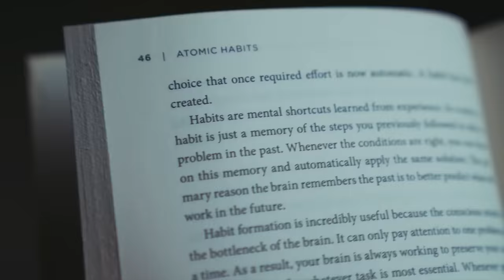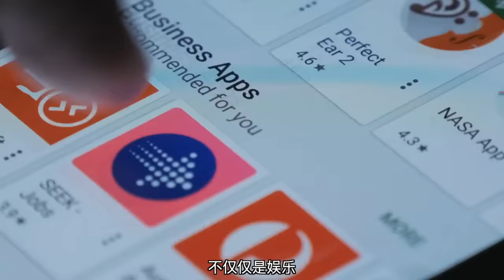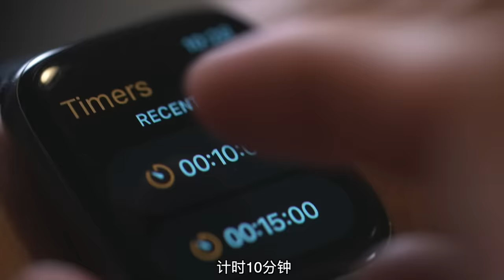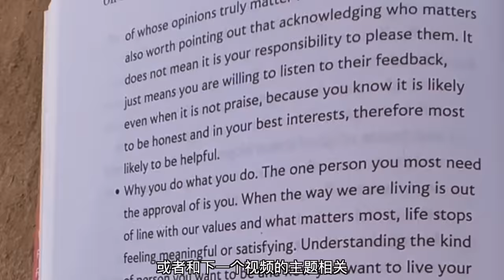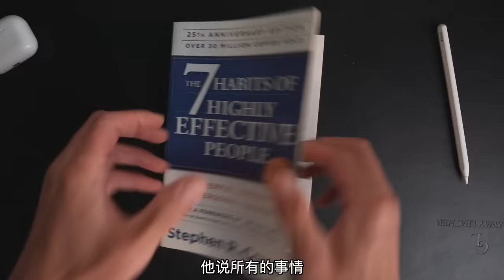【每日一遍】5个起床习惯帮你充满动力！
抖音: 帅soserious
再也不会赖床了！